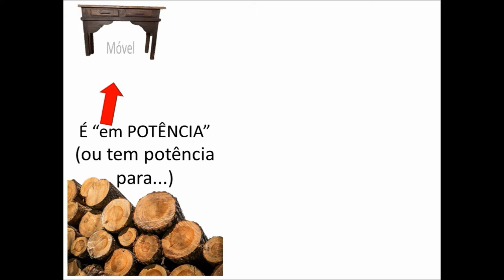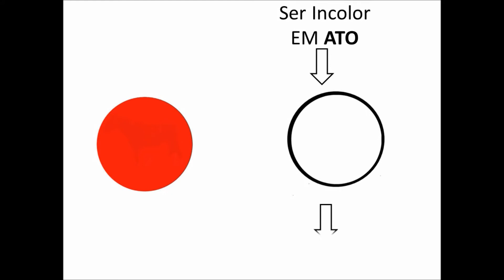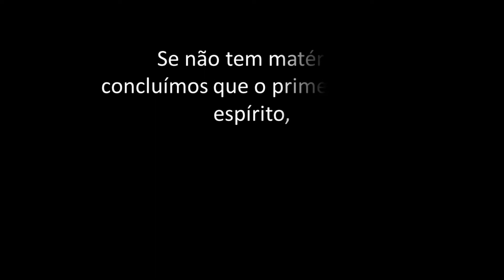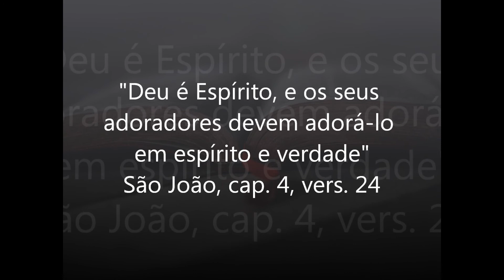PROVANDO A EXISTÊNCIA DE DEUS | DEUS É ESPÍRITO! Continuação da 1ª prova da existência de Deus (p3)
Deus não tem matéria, Ele é PURO ESPÍRITO!

Este é o terceiro vídeo (ou 3ª parte) que busca apresentar a PRIMEIRA das chamadas 5 VIAS DE SÃO TOMÁS, também conhecidas como "Provas da Existência de Deus".

Neste vídeo, veremos mais uma das conclusões a que nos faz chegar a 1ª Via: que DEUS não tem matéria, Ele é PURO ESPÍRITO. Também veremos como a Sagrada Escritura confirma essa conclusão da 1ª Via de São Tomás.